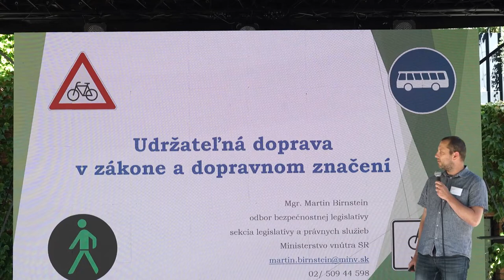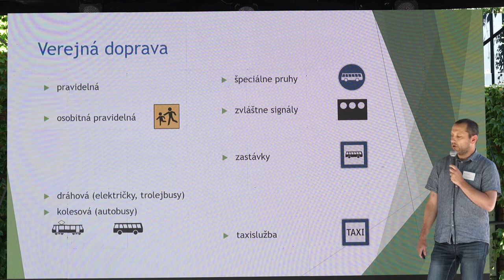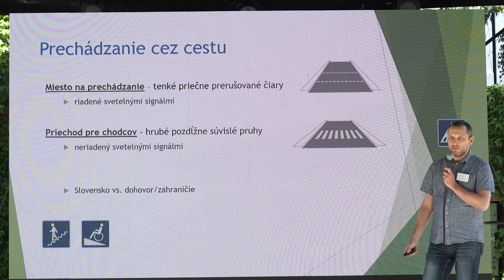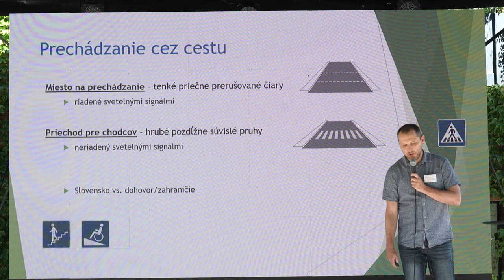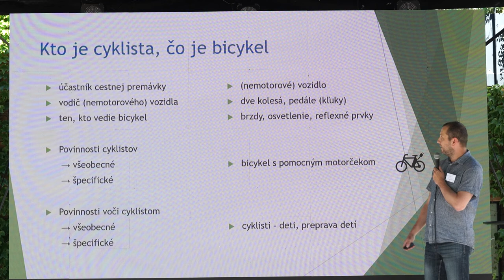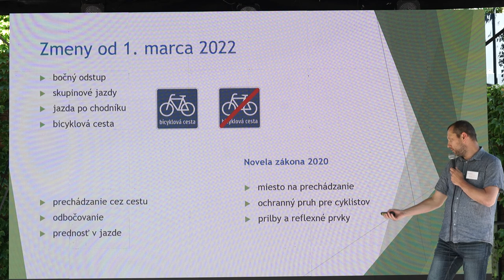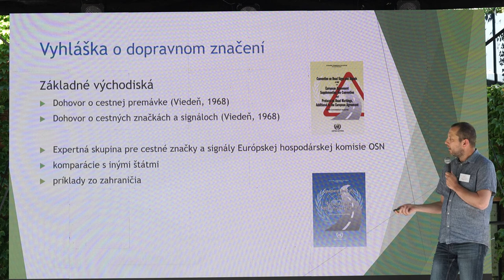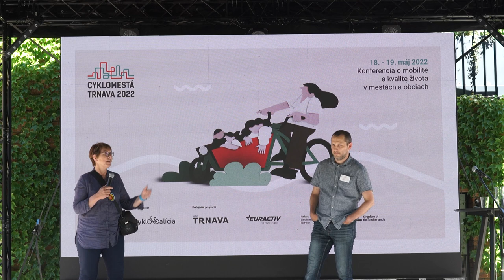Cyklomestá 2022 - Martin Birnstein - Udržateľná doprava v zákone a dopravnom značení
Martin Birnstein je absolvent Právnickej fakulty UK v Bratislave (2003). Pracuje na odbore bezpečnostnej legislatívy Ministerstva vnútra SR, kde sa dlhodobo venuje najmä pravidlám cestnej premávky. Účastník niekoľkých medzinárodných konferencií o bezpečnosti cestnej premávky (TISPOL, Manchester), člen expertnej skupiny pre dopravné značky a signály v Ženeve.